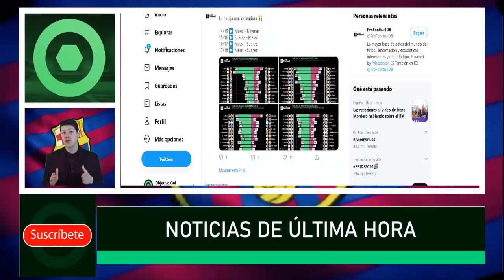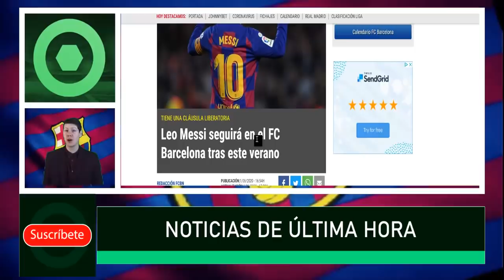✅ Barça Hoy ⚽ CONFIRMADO EL FUTURO DE MESSI... 🔥 1 de junio 2020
Fuentes:
besoccer
fcbarcelonanoticias
fichajes com
fichajes net